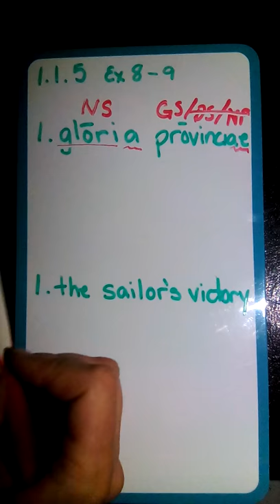Henle Latin: Lesson 1, Exercises 8 & 9